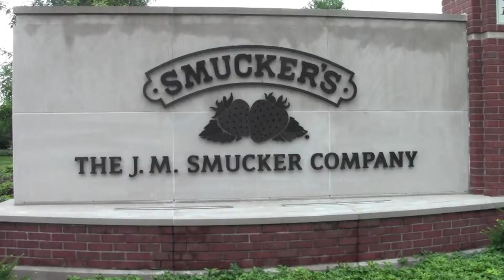Discover Orrville Intern Event